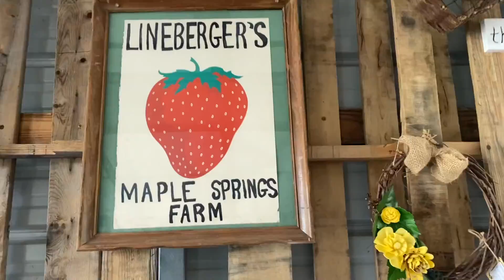SHOPPING AT A LOCAL FARM FOR TOMATOES!!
Today i will be taking you guys with me todo some shopping at a local farm for tomatoes.What is your favorite farm fresh item, squash, okra, tomatoes, etc...The farm fresh is way better than the box store heat house ones for sure.I challenge you guys to support your local farmers by going to buy something as small as a Tomatoe.